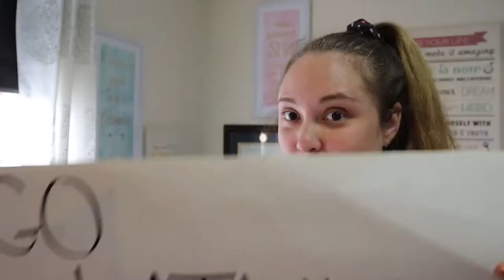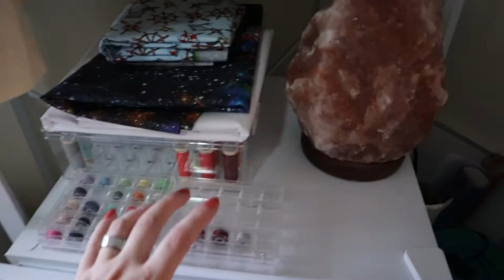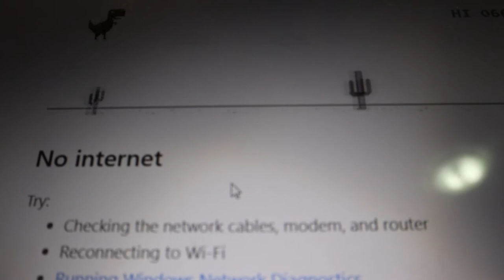Organizing My Sewing Corner! | October 16, 2020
I finally spend some time organizing my sewing goods.

Etsy Store

Equipment:
Camera: Canon EOS M50
Mic: Rode Wireless Go
Tripod: Manfrotto MTPIXI-B PIXI Mini Tripod
Editing Software: Filmora